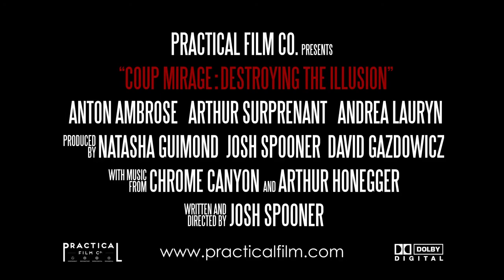COUP MIRAGE ~ Trailer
Trailer for Sci-Fi short from Practical Film Co
Directed by Josh Spooner